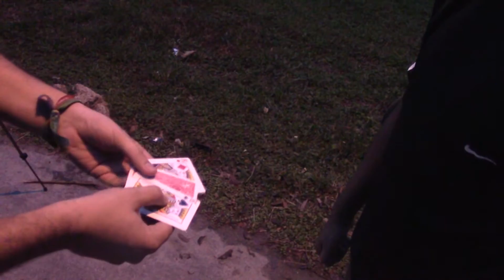Magic India 02 - Conociendo a Pritam Patra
He tenido la suerte de conocer a un mago que vive en Guwahati. Contacté con el por Facebook y estuvimos haciendo algo de magia callejera. Esta es solo la primera parte de lo que vivimos. La semana que viene la segunda parte ;)